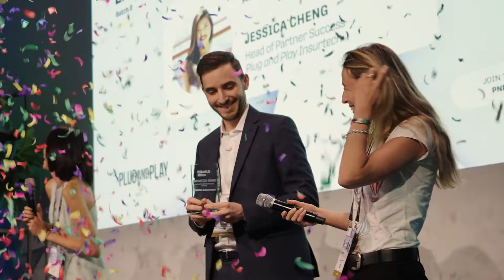Insurtech Europe Expo Day Batch 8: Hello Amsterdam!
The event featured a fully in-person Insurtech Europe Expo Day in Amsterdam alongside the Digital Insurance Agenda (DIA) conference. We welcomed this Batch 8 Expo by showcasing our stellar startups across all lines of business, along with exclusive insights into pilot showcases, trends in the industry, and plenty of networking opportunities to create an unforgettable evening in the innovation space.